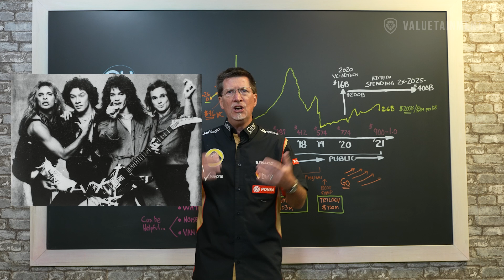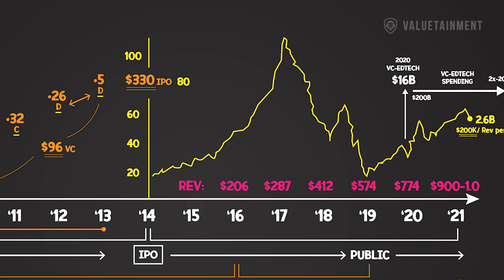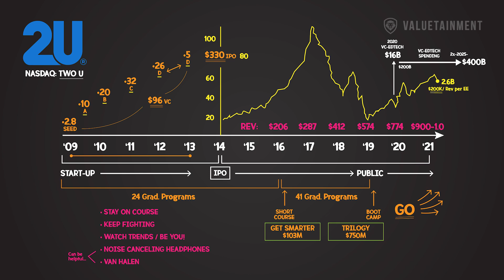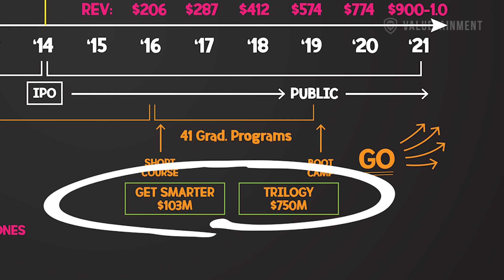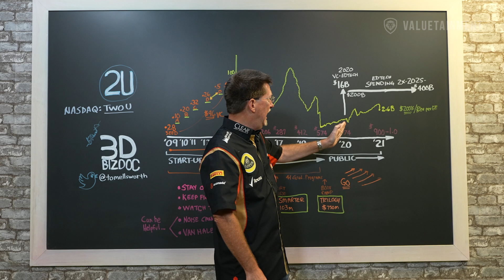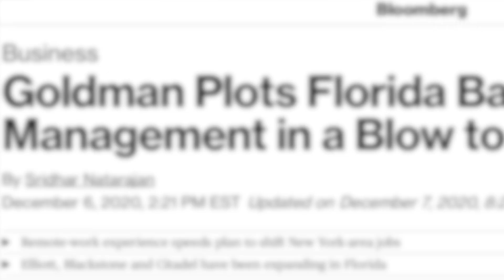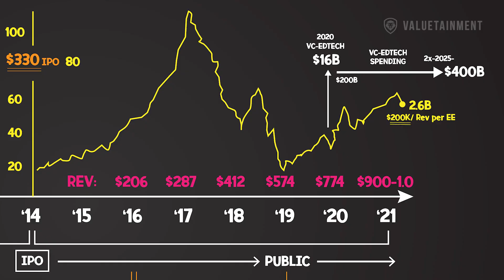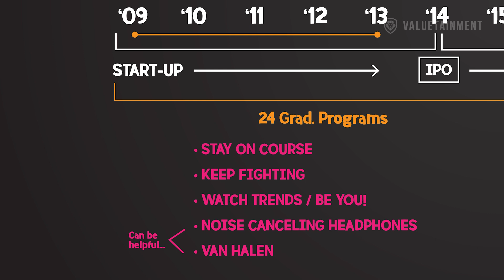EdTech Company 2U from Startup to IPO - A Case Study for Entrepreneurs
In this episode of Case Studies with the Biz Doc, 2U and how they have grown within the education space.

ABOUT 2U:
2U, Inc. is an American educational technology company that contracts with non-profit colleges and universities to offer online degree programs. The company supplies its client institutions with a cloud-based software-as-a-service platform, coursework design, infrastructure support, and capital.

THOMAS N. ELLSWORTH, is an experienced CEO / COO and veteran entrepreneur. He has been disrupting industries and driving consumer shifts through Venture-backed companies in technology, software development, publishing and mobile that have generated exits totaling over $1B. He’s also the host of Case Studies with the Biz Doc and A Beer and Business on the Valuetainment Channel.  Connect with the Biz Doc: